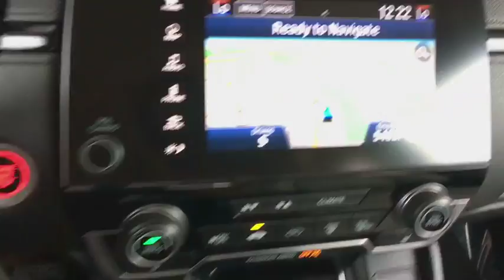2017 Honda CR-V Aurora, Denver, Highland Ranch, Parker, Centennial, CO PH22728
Basque Red Pearl II Used 2017 Honda CR-V available in Aurora, Colorado at

Odometer is 1503 miles below market average! Certified.CARFAX One-Owner. 2017 Honda CR-V EX-LHonda Certified Used Cars Details:* 182 Point Inspection* Vehicle History* Limited Warranty: 12 Month/12,000 Mile (whichever comes first) after new car warranty expires or from certified purchase date* Warranty Deductible: $0* Powertrain Limited Warranty: 84 Month/100,000 Mile (whichever comes first) from original in-service date* Roadside Assistance* Transferable WarrantyAll prices include Dealer Handling fee of $599. Located in Denver CO, and also serving Aurora, Parker, Highlands Ranch, Castle Rock, Littleton, Lakewood, Englewood, and Golden. Clean CARFAX.